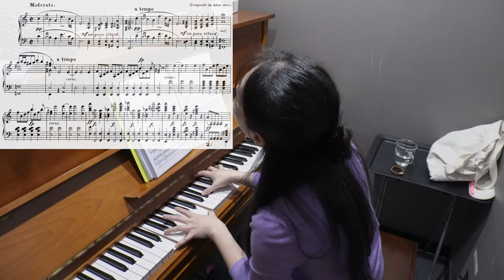피아노 연습 #244 요약 Ver. / D.845 1악장 & 월광 소나타 2악장 (2024.11.08)